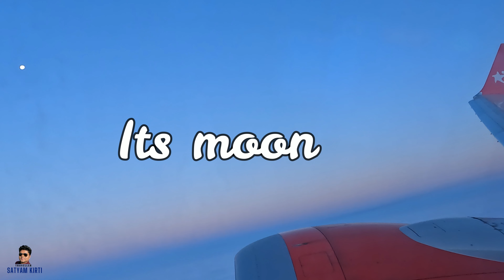🔥Delhi to Mumbai flight first time🔥delhi to mumbai flight🔥t3 airport delhi🔥delhi airport video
1.कर्नल की बेटी (Hindi Story book)
2. हसरतों के मोती (कविता संग्रह )